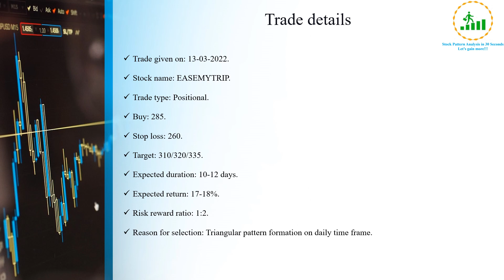EASEMYTRIP is giving breakout on daily time frame || EASEMYTRIP stock analysis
In this video I have shared my views on EASEMYTRIP stock as it is about to give breakout on daily time frame and it can give good returns in short term.

Dear viewer, please note that the views and opinion expressed about trades are my personal views/interpretation based on my research and is not a trading or investment advice or recommendation whether to buy, sell or hold the shares/stocks of a particular company/sector. Anyone who wishes to apply concepts and ideas contained in this video is taking full and complete responsibility for their actions. I am not responsible for any losses that may be incurred as a result of using any of trading strategies.

Opportunity to earn profit from stock market.
Understanding stock patterns.
All trades provided are free of cost.
All trades with minimum 1:2 risk reward ratio.
Reason provided for each and every trade.
Complete transparency maintained. You can check month wise accuracy and returns of previous trades